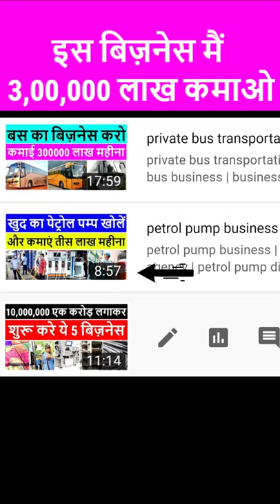petrol pump business | new business ideas 2021 | small business plan | bijnes | bigness